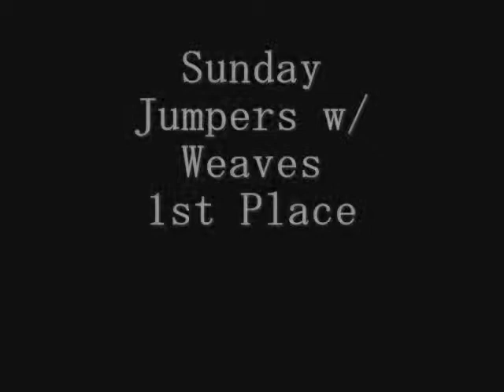Ruby - TAC - February 2011